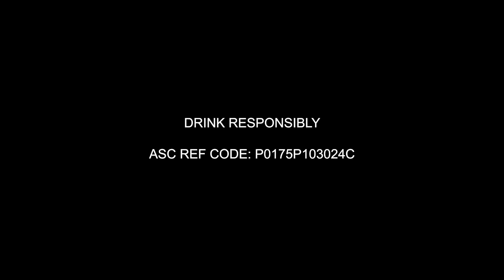Chivas Regal x Ez Mil - I Rise We Rise | Chivas Regal Philippines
From Olongapo to the world. Started at the bottom, now we're really out here! 💯🔥 Proud to team up with Chivas Regal as their newest champion, to show y’all what it took to make this dream of mine real.